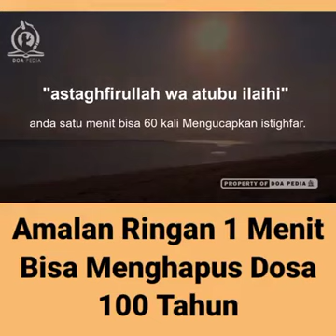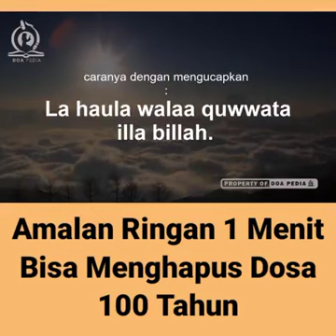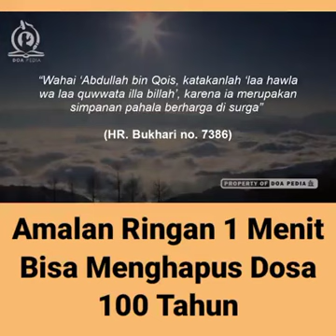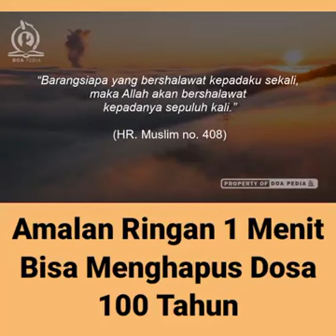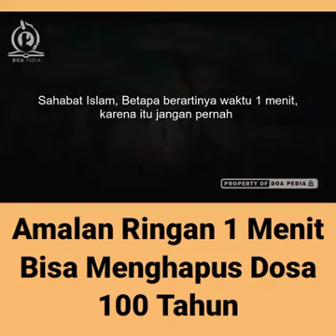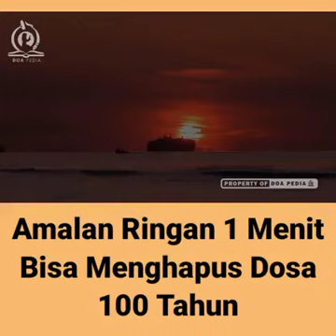Amalan Ringan 1 Menit Bisa Menghapus Dosa 100 Tahun